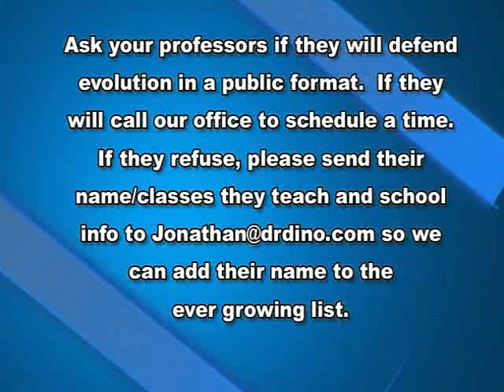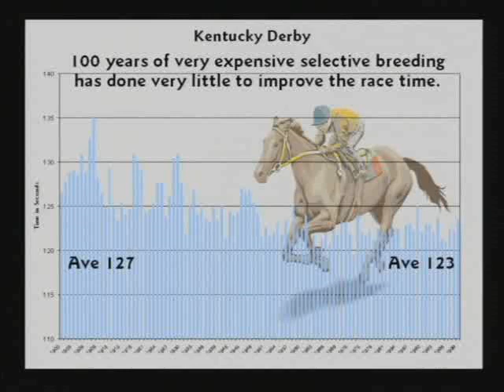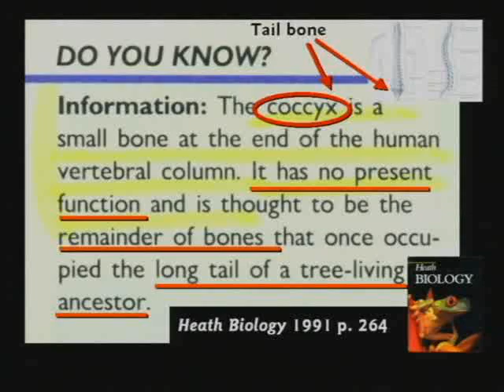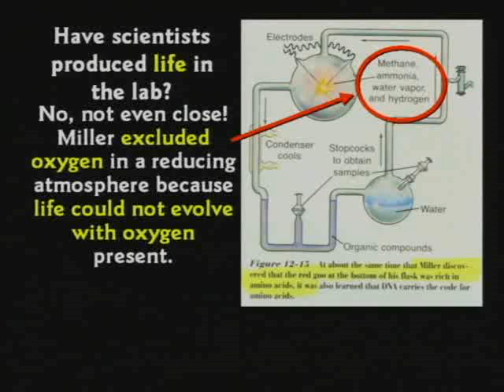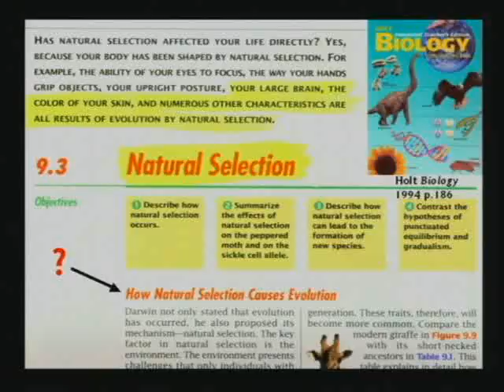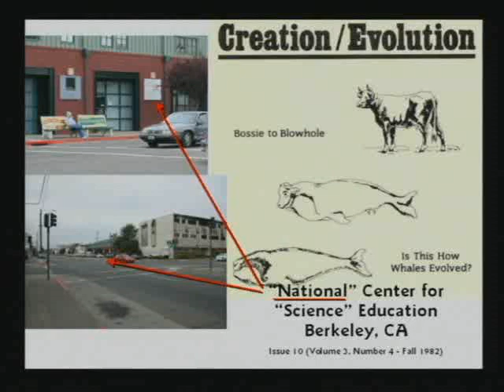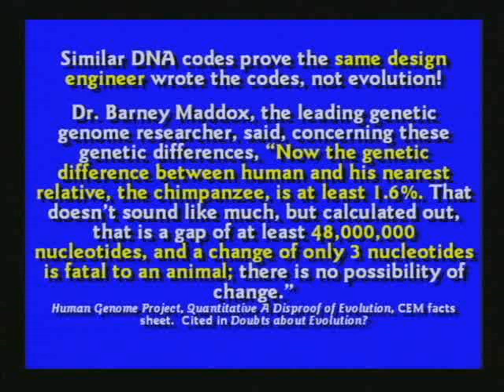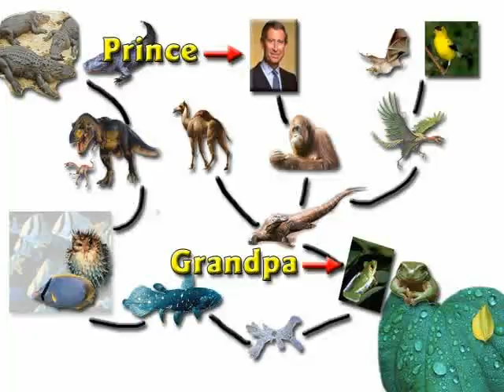CSE BIBLE DEBATE 18 Berkeley Finally Hears the Truth the Audience at Berkeley